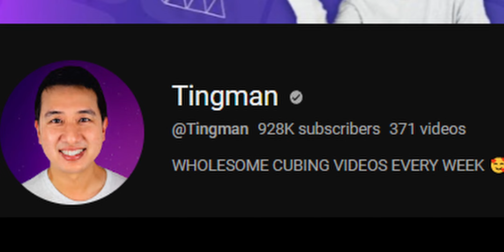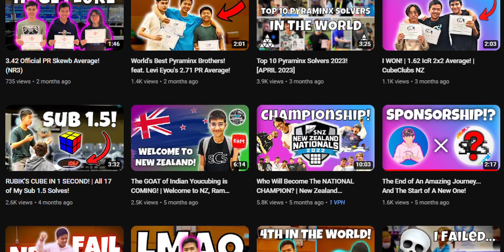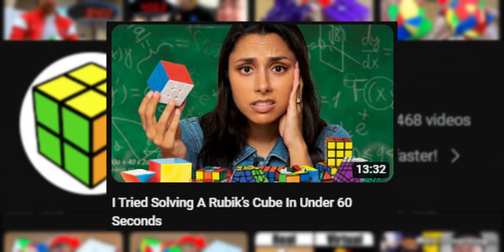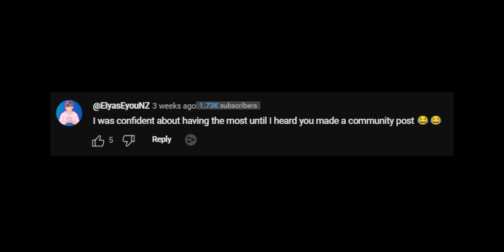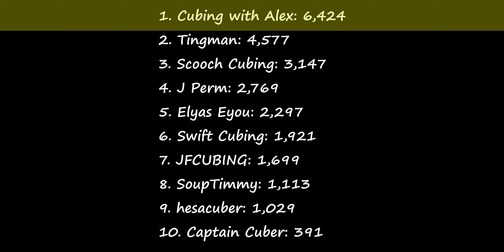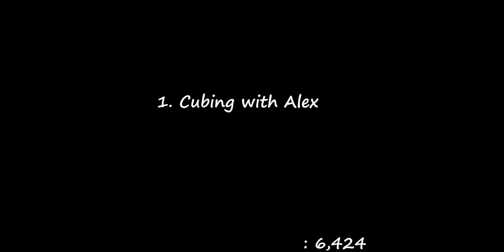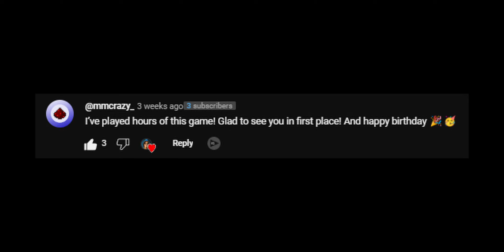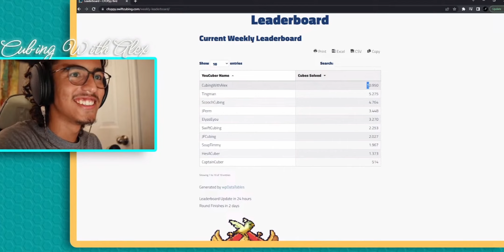The Quest to Beat the Greatest YouCubers of All Time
A recap of the insane week 1 of CFOPpy Bird in the style of @SummoningSalt.

Week 1 of CFOPpy bird was awesome. Thank you to everyone that played!

@swiftcubing made this game! Make sure to check his channel out!

Gameplay I used (most of it is from myself, but I did use a bit from other people):

Thank you for playing for me :)
This video has taken a very long time to make, but it's has been so much fun!
Thank you to all my friends that played and were a part of this video! You guys are great :D

Love you BYEEEEEE!